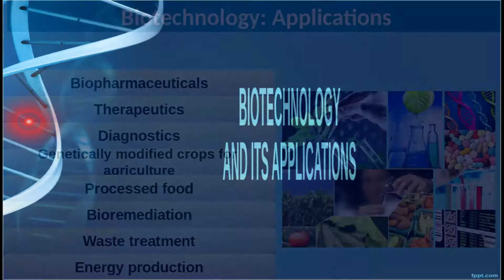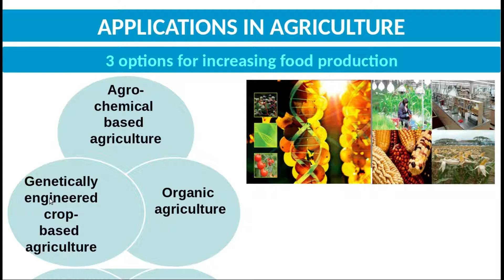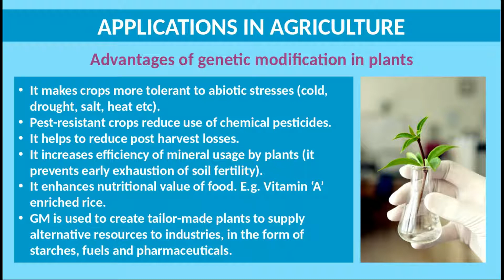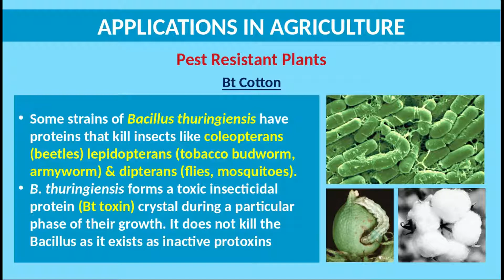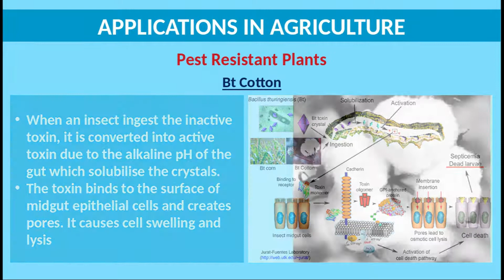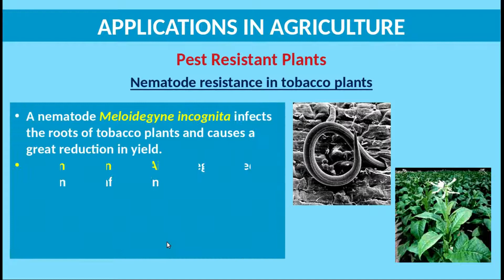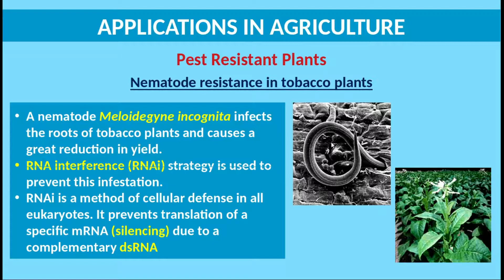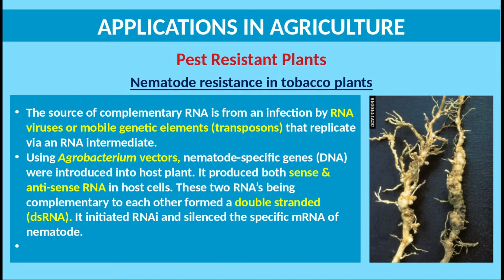Bioltechnology Application Part 1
Ambily C Jacob

HSST Botany
St. Augustines HSS Karimkunnam